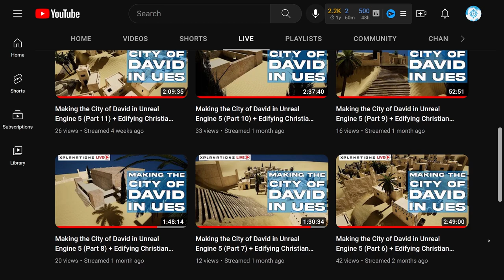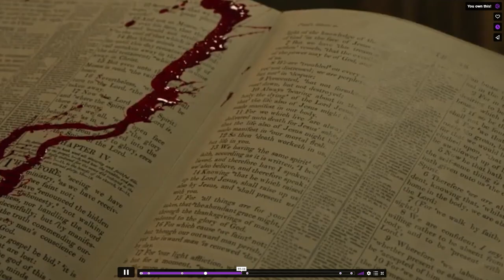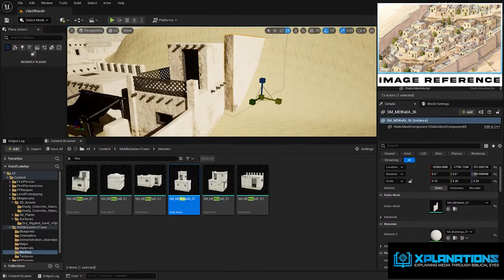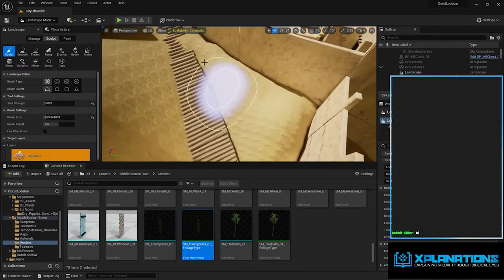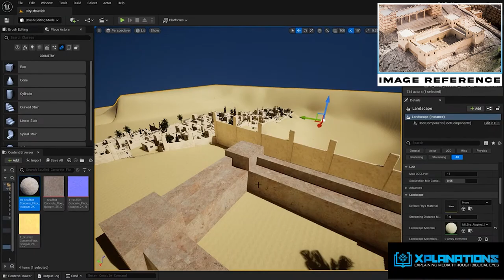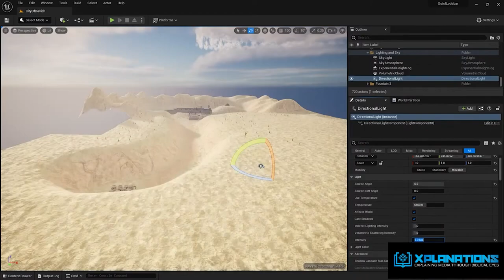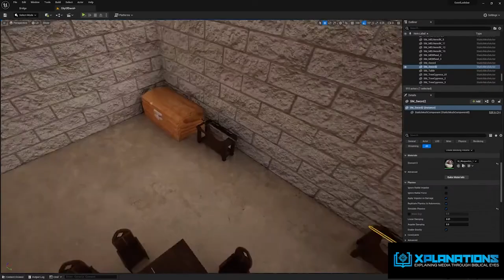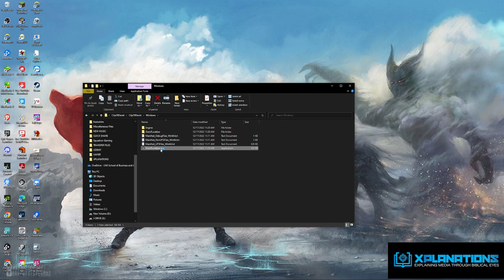I turned the City of David from the BIBLE into a Video Game with Unreal Engine 5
So I have been getting into Game Development and started a personal challenge to reimagine the City of David in Unreal Engine. After 42 Hours of actively streaming  to process, here's a time-lapse and a walk through of the completed project.

Welcome to Xplanations. Where we break down Blockbuster Movies, TV Shows, Video Games and more through Biblical Eyes.

Video Chapters ⌚
The City of David in Unreal Engine 0:00
The Xplanations Mission  0:56
Inspiration for the Project 3:18
City of David Time-lapse 4:41
Installment Instructions & Walkthrough 23:04
Thanks for watching 29:30

References used for project 📖:
• Archeological References - @cityofdavidsite